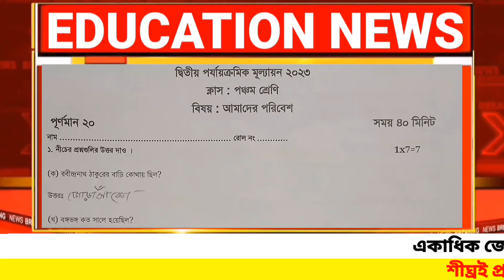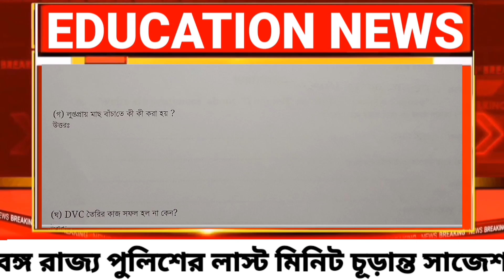Class 5 poribesh 2nd unit test 2023|class 5 poribesh 2nd unit test question paper 2023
Class 5 poribesh 2nd unit test suggestion 2023
b sir class
class 5 poribesh 2nd summative question paper 2023
class 5 poribesh
class 5 poribesh 2nd unit test question answer
class 5
class 5 poribesh second unit test question paper 2023
class 5 poribesh 2nd unit test question answer 2023
class 5 poribesh 2nd summative question answer
class 5 poribesh 2nd summative question answer 2023
class 5 poribesh 2nd summative
class 5 second unit test question paper 2023
class 5 poribesh second unit test
class 5
class v
poribesh
amader poribesh
environment
our environment
suggestion
question paper
syllabus
marks division
question patern
class 5 amader poribesh 2nd unit test question pattern 2023
class 5 amader poribesh 2nd unit test marks division 2023
2nd unit test
second unit test
amader poribesh
class 5 amader poribesh 2023
class 5 amader poribesh
class 6 amader poribesh second unit test question
class 5 second unit test amader poribesh suggestion 2023
class 5 second unit test amader poribesh question 2023
2nd unit test 2023
class 5 amader amader poribesh question paper 2023
class 5 second unit test 2023 amader poribesh
class 5 amader poribesh second unit test 2023
class 5 second unit test amader poribesh 2023
class 5 second unit test amader poribesh class 5 amader poribesh suggestion second unit test
class 5 amader poribesh 2nd unit test question 2023
class 5 amader poribesh second unit test paper 2023
class 5 bangla suggestion second unit test 2023
class 5 math second unit test 2023
2nd unit test class 5 math
class 5 second unit test english
class 5 second unit test english question paper with answer 2023